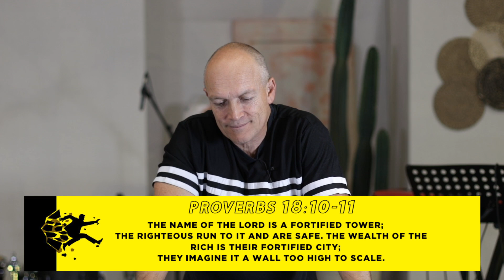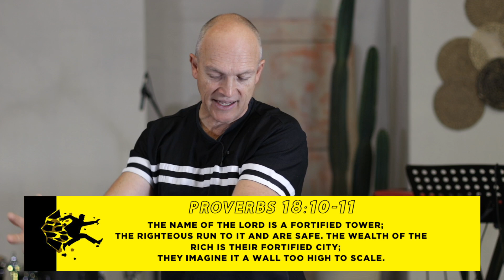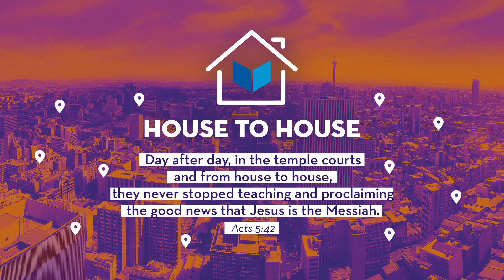Sunday Morning Online - 16 August 2020 - 9:30am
Join us at 9:30am as we broadcast from our Cornerstone Bedfordview venue with Grant Crawford (One Life Church, PMB), encouraging us around how we imagine Christ's Kingdom and call. Chat LIVE and connect and engage in ministry as we worship Jesus together!